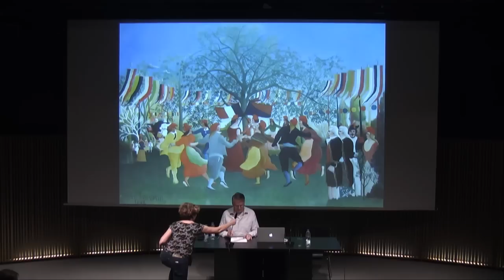Helmut Draxler: No mostrar res. L’ètica de la crítica institucional